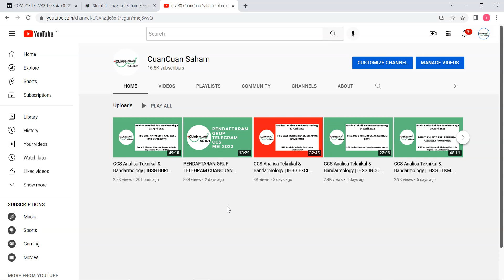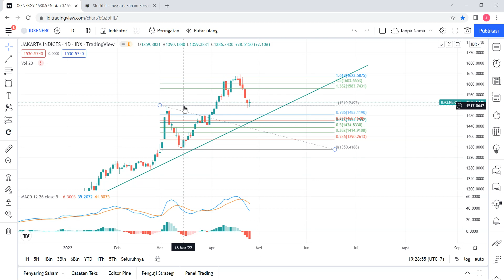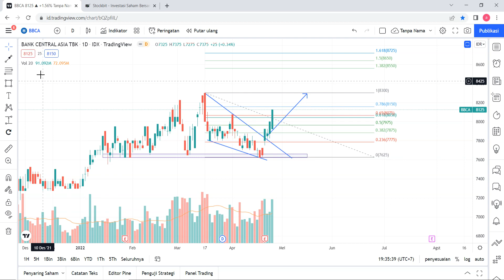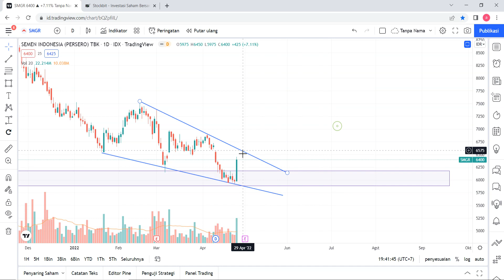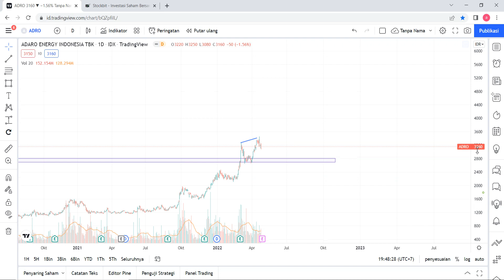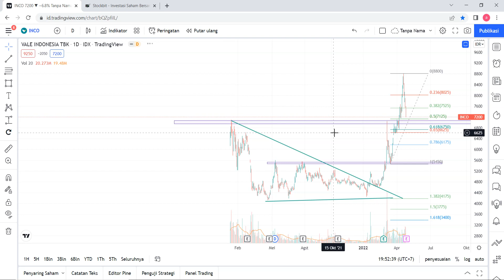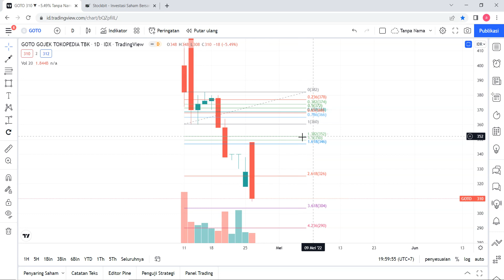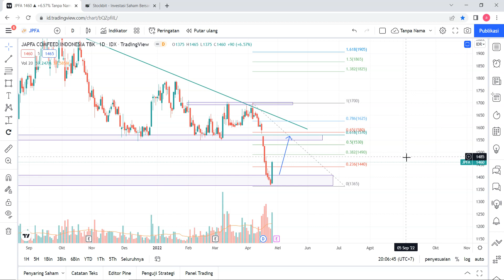CCS Analisa Teknikal & Bandarmology | IHSG BBCA UNTR SMGR BFIN ADRO INCO BBYB GOTO JPFA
Analisa Teknikal dan Bandarmology Harian 26 April 2022 | IHSG BBCA UNTR SMGR BFIN ADRO INCO BBYB GOTO JPFA

Chapters:
00:00 OPENING
01:07 INFO GRUP CCS MEI
02:01 IHSG
11:44 BBCA
14:47 UNTR
18:48 SMGR
21:49 BFIN
25:27 ADRO
30:14 INCO
33:15 BBYB
37:41 GOTO
42:44 JPFA